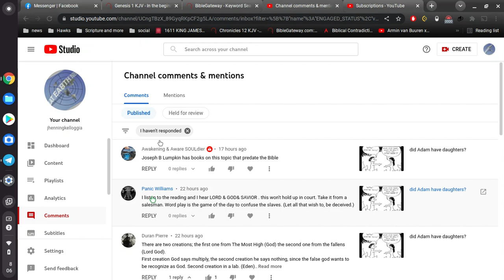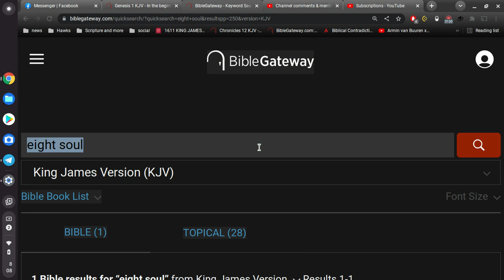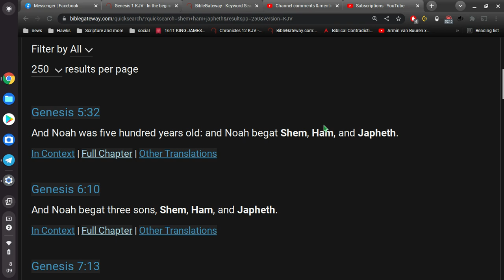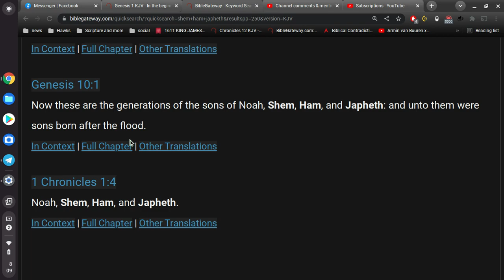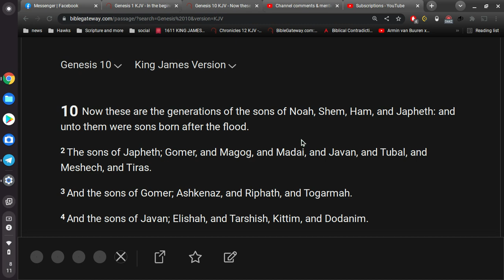how many people survived the Flood ?